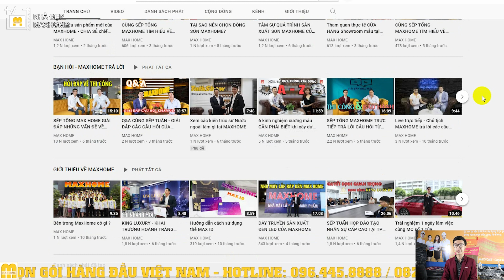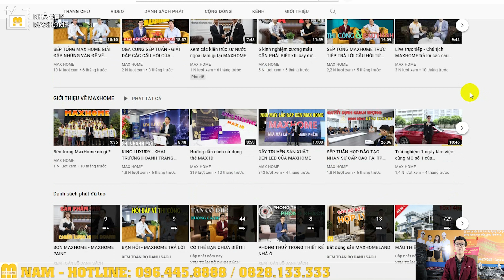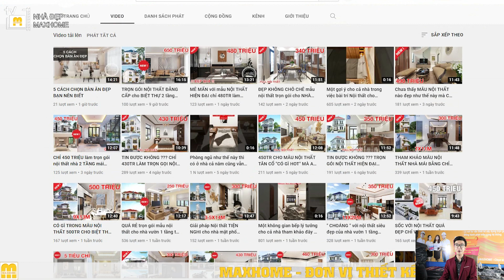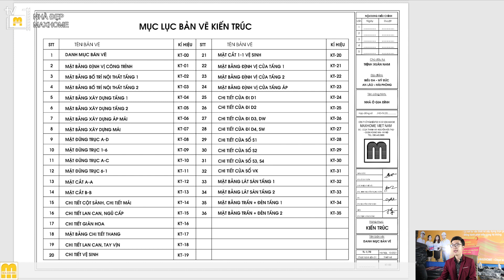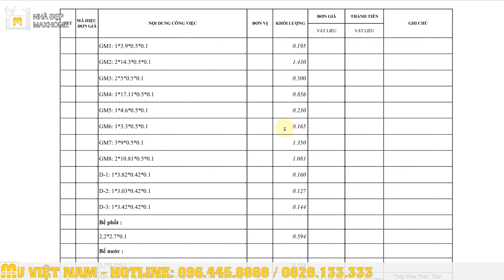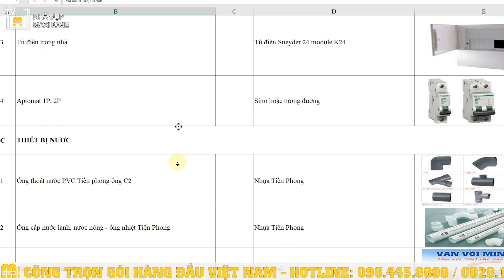THIẾT KẾ GIÁ RẺ MẪU NHÀ 9X12M SIÊU ĐẸP TẠI HẢI PHÒNG